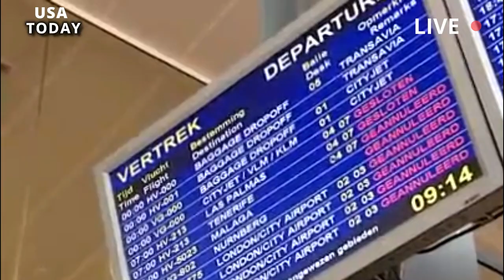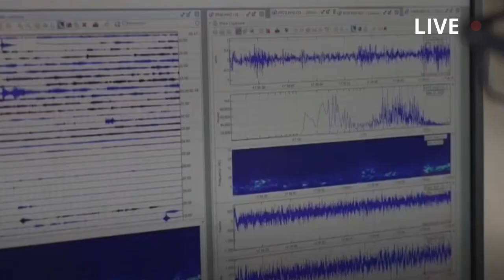Horrible Today:(June 7 2023)Eruption Mount Etna scattered ash at Navy US bases in city Sicily.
Sigonella Naval Air Base temporarily closed its runway over the weekend following the eruption of Italy's most active and powerful volcano in eastern Sicily, officials said Monday. spur after Mount Etna's eruption on Sunday. It also did not say whether flight operations had resumed.

Every aircraft outside their hangar undergoes inspection to ensure they are airworthy,” said Lieutenant Drake Greer, a spokesman for NAS Sigonella, in an email to Stars and Stripes. The base hosts more than 34 commands and activities, including the US 6th Fleet. , NATO, and special operations units. The 11,013-foot volcano is about 25 miles north of the base. Several facilities, including two swimming pools and a skate park, were closed because of the ash, the base's Morales, Welfare and Recreation office said Monday in a post on its Facebook page.